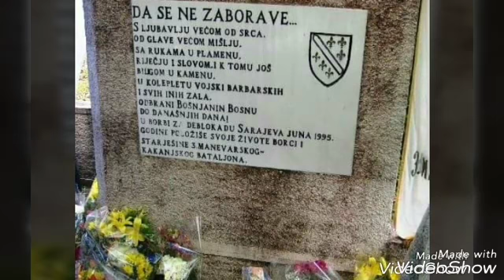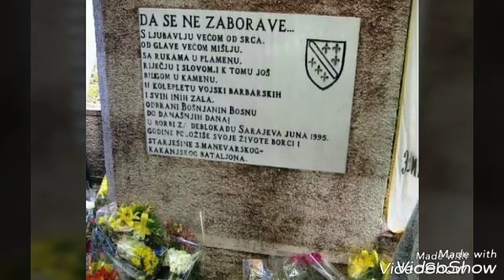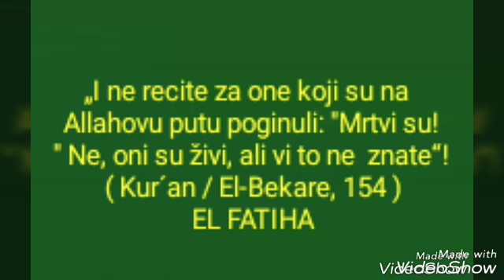Selver Hodzic 1971 - 1995. Da se ne zaboravi